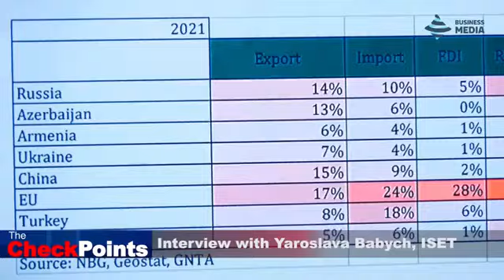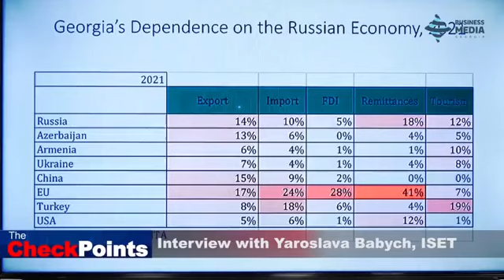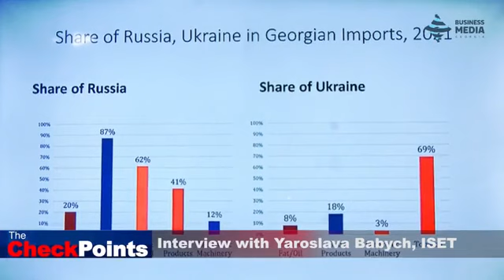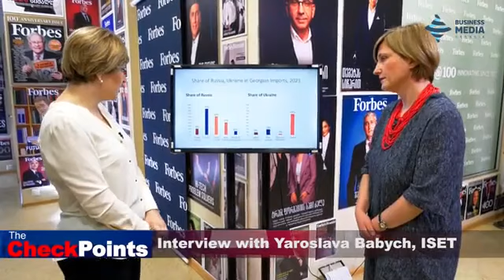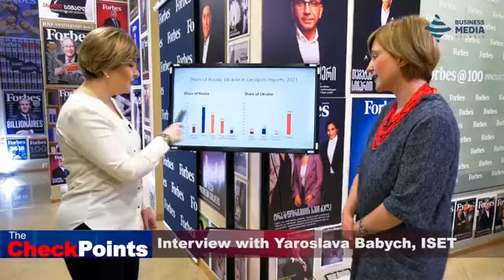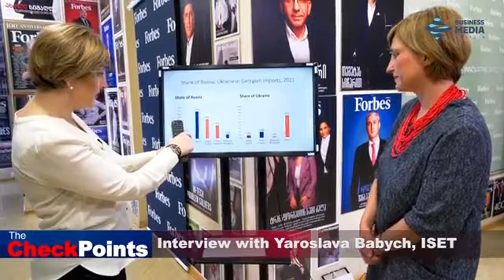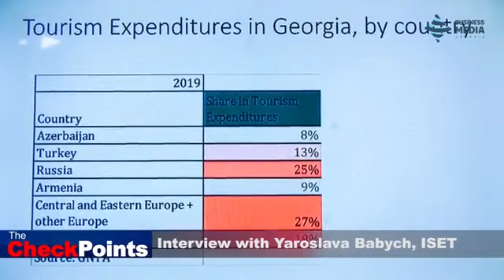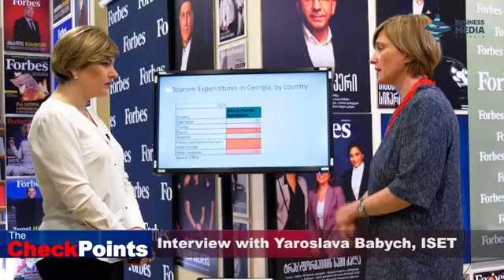isetinmedia | Georgia and the region amid the Russian invasion in Ukraine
Yaroslava Babych, a Lead Economist of the ISET Policy Institute, talks with Elene Kvanchilashvili of BMG about the economic consequences for Georgia and the broader region the Russian invasion in Ukraine might bring.